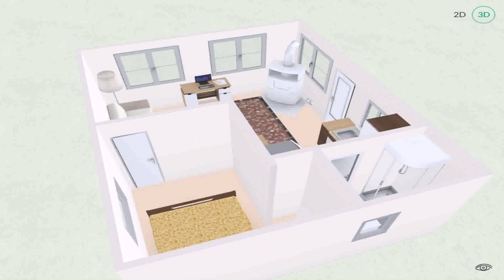Small House Plans Nova Scotia (see description) (see description)